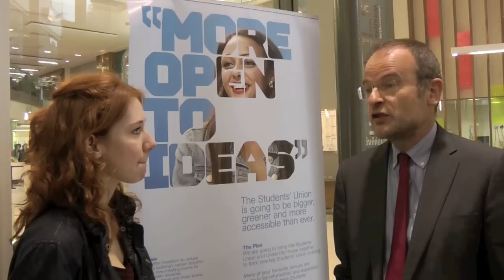News - Paul Blomfield Interview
MP Paul Blomfield speaks about the Carnage Protest